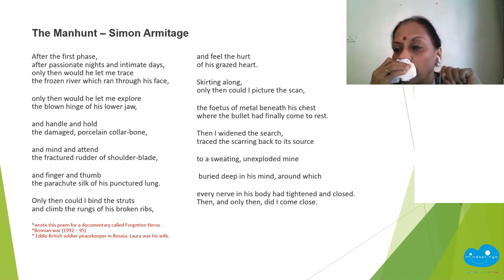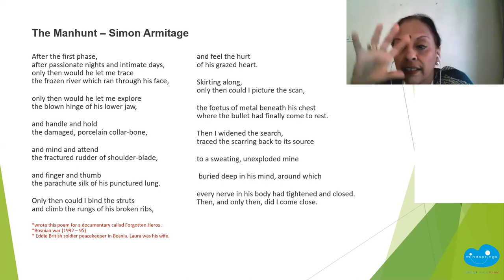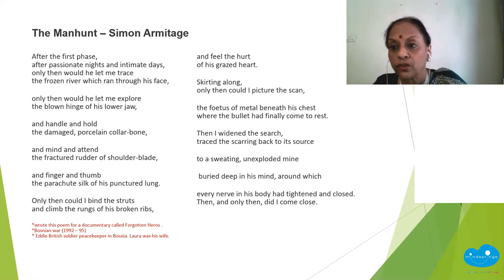How to Annotate a Poem | The Manhunt by Simon Armitage | Writing with Ease/How to read critically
This is a real time clip from the workshop: Unlocking the Power of Poetry that shows you how to read a poem from scratch. How do we think critically when reading a poem. How do we go about annotating. What are word clusters? They are bits that come from the same family that stick together. How these help us annotate. How does the title help?

What is unique is that Usha Pandit does not do a presentation or a lecture. She talks to you in her colourful, humorous, conversational way, often in local idiom, making a difficult poem like this one accessible and undaunting. Enjoy.

If we were to take the metaphor of the manhunt further you could put this to the exploration of not just human relationships but to the understanding of any phenomenon including a creature or culture or a country. Until we understand its past pain it is hard to know anything for sure.  It then becomes larger than it is. When you learn to read poetry like this, besides reading devices and structure which most people will help with, the meaning and significance in the poem comes from the deeper connotations and critical links made. This video shows you the process.

Buy our book Writing with Ease. We have an excellent poetry section with notes on annotations and poetry criticism.